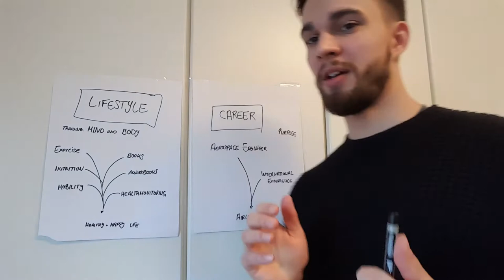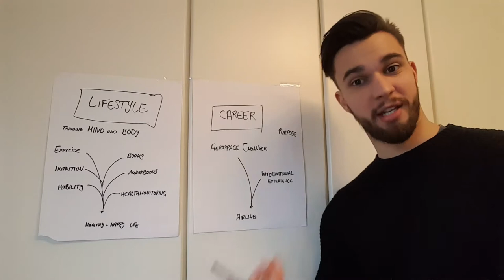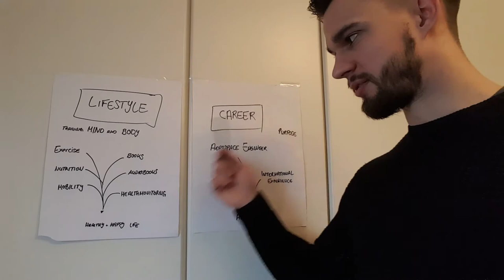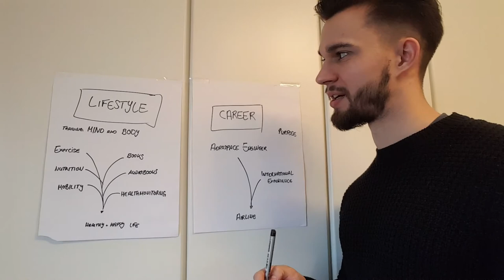My Journey - The Beginning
This channel will be about tracking my journey, searching and finding my purpose. It's also a nice way to create memories.
It's the first video and introduction